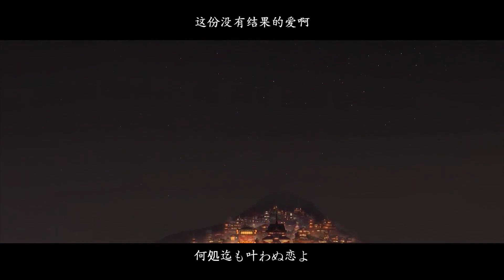【佑可猫】離島之歌（誰說男人就唱不好這歌？）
只做分享用  不做商業用途

这是男版翻唱！慎入！
这首歌想唱很久啦，从CG中听到的第一刻开始……经常听我直播的大家应该都听到耳朵起茧了，我直播还蛮爱唱这首的。
今天算是如个愿把这首歌录掉了，唱这个占用了我三次SSR概率UP的让我又爱又恨的美丽女子的歌。
另外感谢殃道和祈哥！
原唱：东山奈央
翻唱：佑可猫
混音：圈太Studio
视频：殃道
字幕：祈Inory